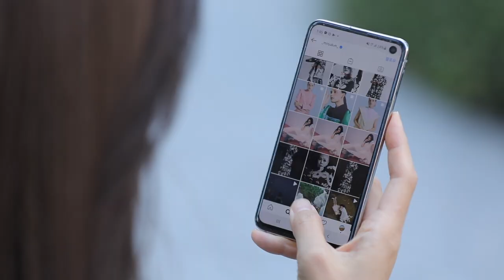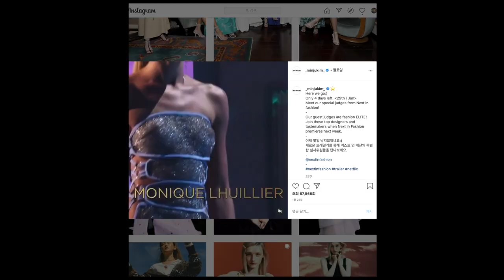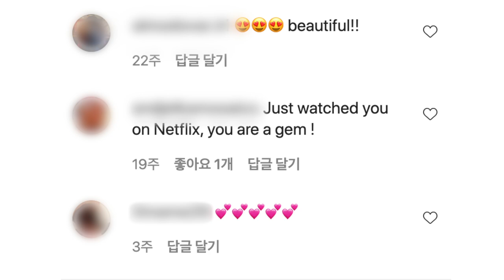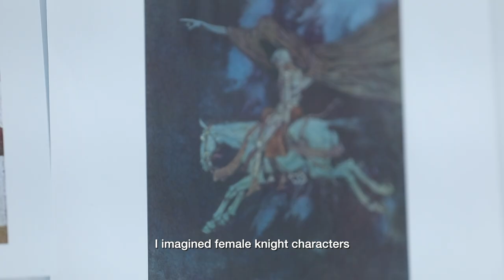[Next in K-Story] “Next in Fashion” the story of winner Minju Kim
[KTO x Netflix, “Next in Fashion” the story of winner Minju Kim]

Designer Minju Kim’s story after becoming the latest winner of “Next in Fashion.”

Designer Minju Kim competed against 17 designers from all over the world and became the latest winner of “Next in Fashion.” She has worked on outfits for BTS on their world tour as well as actress Seo Yea-ji, star of famous Korean drama "It's Okay to Not Be Okay (2020)."

From being on the brink of elimination to becoming the winner of “Next in Fashion,” hear the story from Minju Kim herself. Come learn about Minju Kim’s unique personal fashion story.

[More info]
* Explore Korea E-book (Guidebook to filming locations of Netflix Originals)